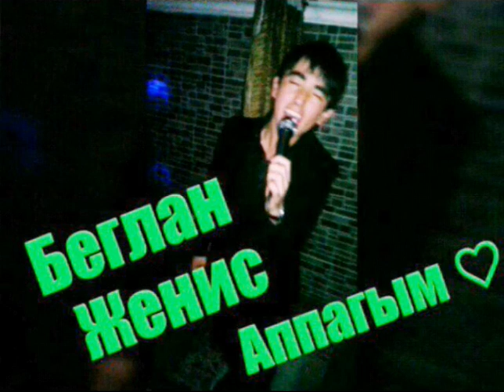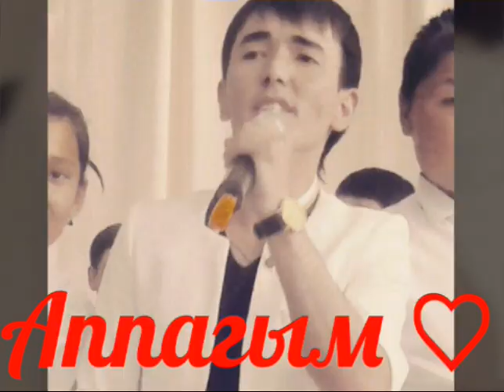Беглан Женис - Аппагым (2016 ХИТ) Аппағым (хит)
Құрметті өнер сүйер қауым жəне əн сүйер қауым, қазағымыздың айдай арулары, əсемде сұлу қаракөз қыздарымызға арнап жазылған ♡АППАҒЫМ♡ атты Беглан Женис ұлдарыңыздың əні жарыққа шықты,Достар,
2016 ХиТ Репост жасаймыз!